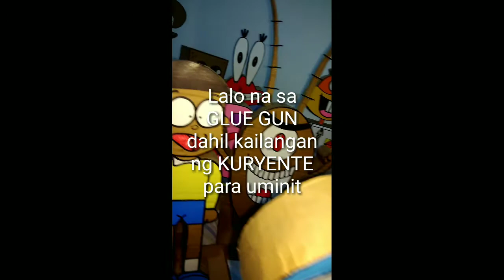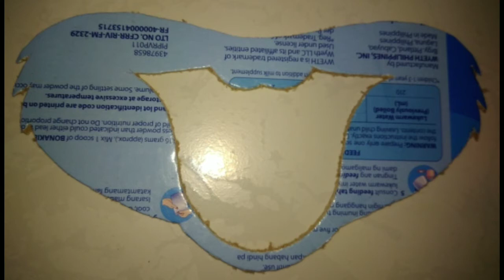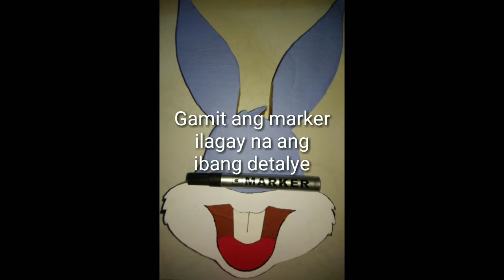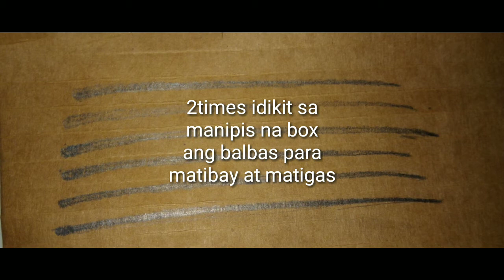How to make BUGS BUNNY head using a CARDBOARD BOXVERSACE ON THE FLOOR & YOUNG DUMB by CHOCOLATE FACT